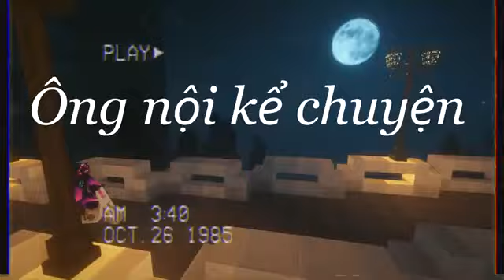Minecraft ông nội kể chuyện # sự tích đừng bao giờ nhìn vào nhà người khác lúc nửa đêm